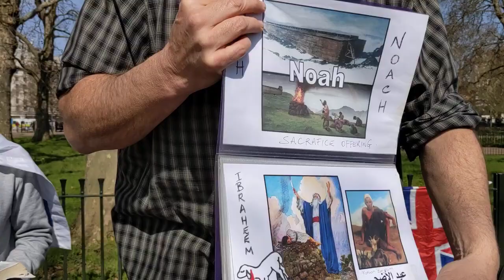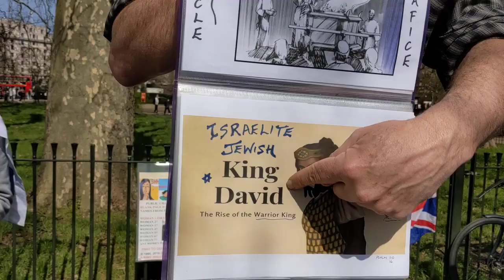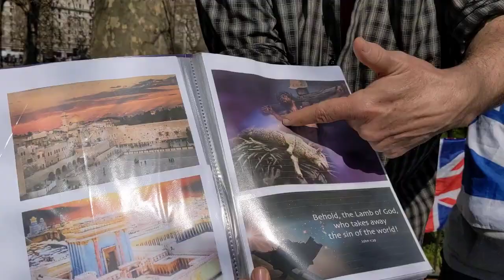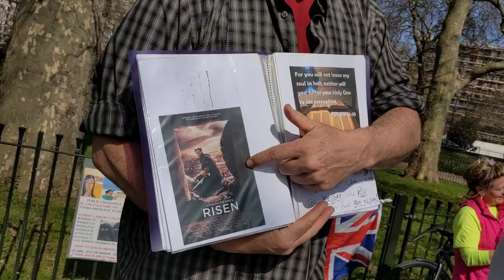1 Dave Workman Passover Speakers Corner Hyde Park London 9 4 2023